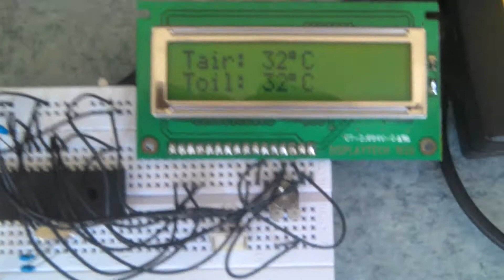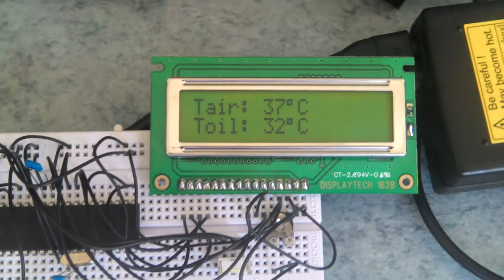Bosch MS4 Sport ECU CAN bus real-time test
Testing the CAN bus communication with the ECU.
Temperature sensors real-time monitoring - Air, Oil.
Heating the Air temp. sensor.

2013 Hungary